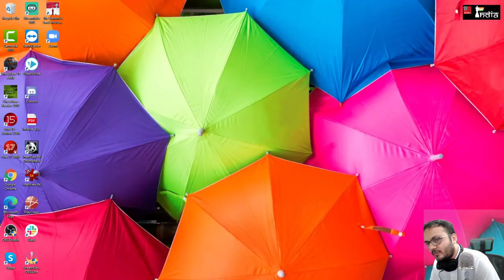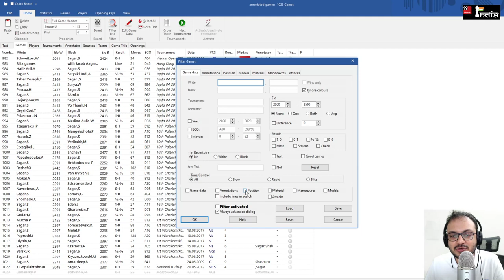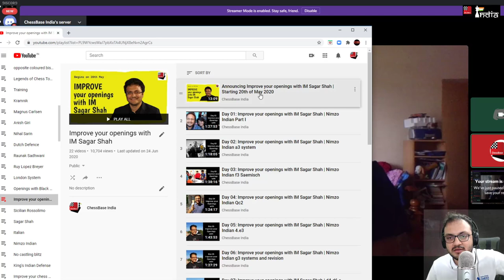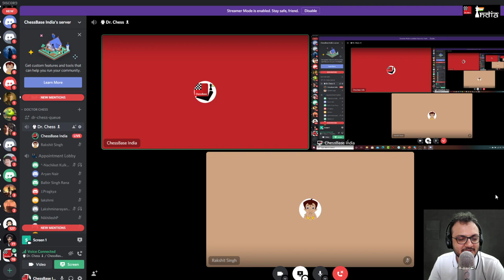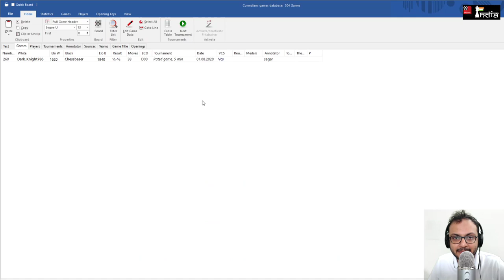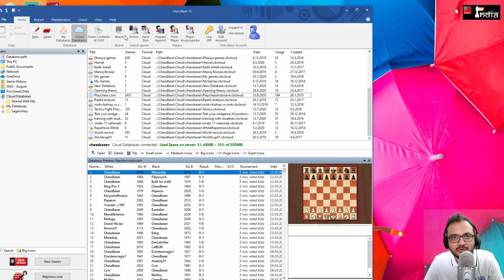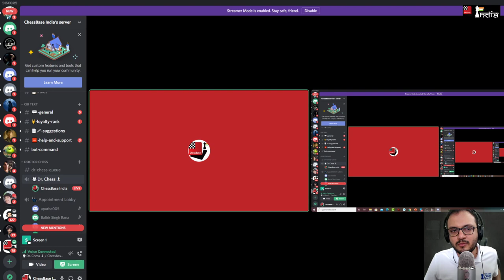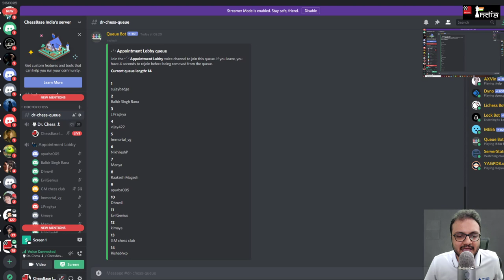Dr. Chess Episode 8 | IM Sagar Shah at your service for chess improvement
What is Dr. Chess? We call it the doctor chess! The idea is to interact with the users, understand their problems and help them improve at chess. This series will be held once each week and you need to enter ChessBase India's discord server in order to interact with Sagar.